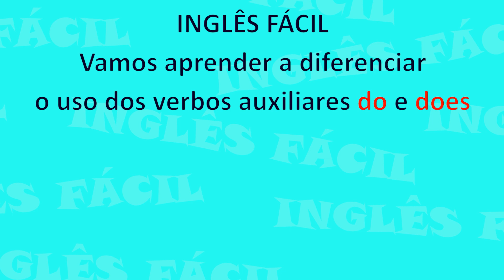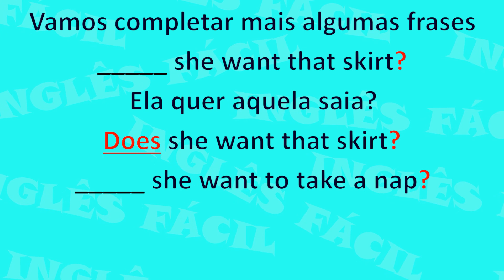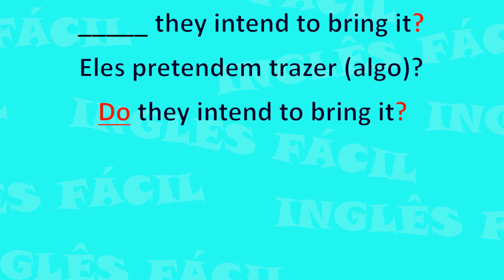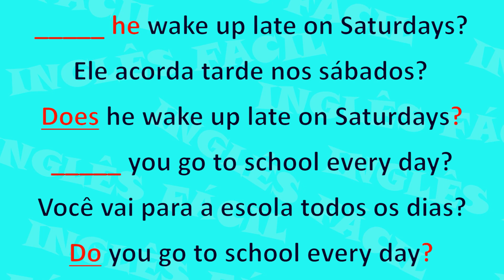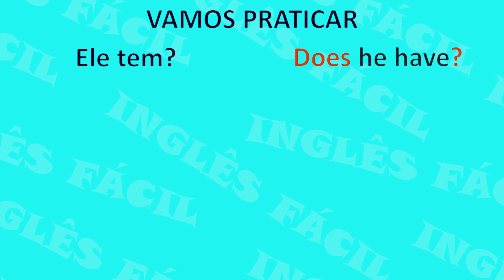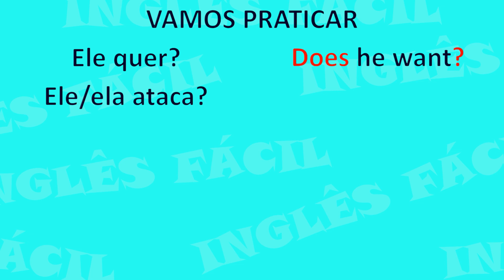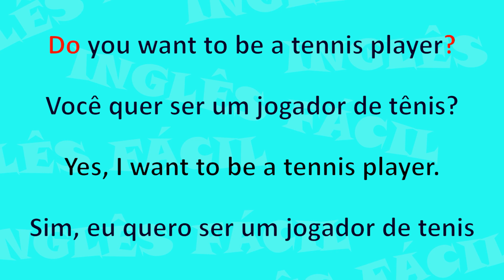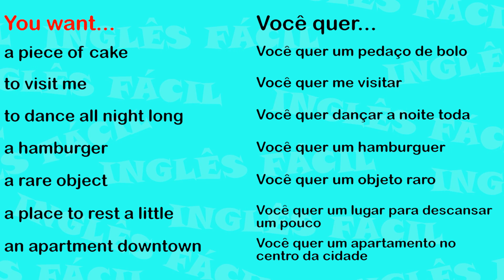Inglês Fácil aula 035 presente simples auxiliares "Do" e "Does" curso de inglês online grátis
Nesta aula você vai aprender sobre o presente simples afirmativo e  interrogativo usando os auxiliares "do" e "does" em inglês.

Mochileiro Inglês fácil @mochileiroinglesfacil é um curso de inglês online grátis que vai ter aulas de inglês básico, inglês intermediário e inglês avançado. No nosso curso de inglês totalmente grátis você vai aprender inglês de forma fácil e simples. Inglês para iniciantes. Como aprender inglês em meses frases para aprender inglês sozinho inglês mais rápido inglês para conversação inglês com tradução dicas para aprender inglês fluente Aqui você vai encontrar um curso completo e de qualidade com professor com experiência internacional. Um curso completo para você desbloquear o seu bilíngue! Vamos juntos nessa jornada e juntos seremos um sucesso!

Inglês fácil
presente simples interrogativo simple present
presente simples afirmativo - simple present tense - affirmative form
auxiliares do e does - auxiliary verbs do and does
curso de inglês grátis
praticando inglês com frases
aprenda inglês dormindo
Curso nível básico Curso nível intermediário Curso nível avançado
Gramática língua inglesa
Inglês rápido e definitivo
Listening